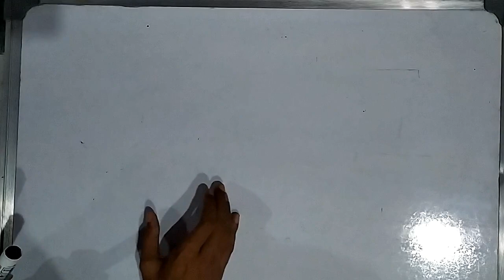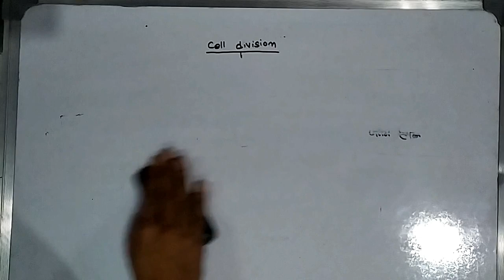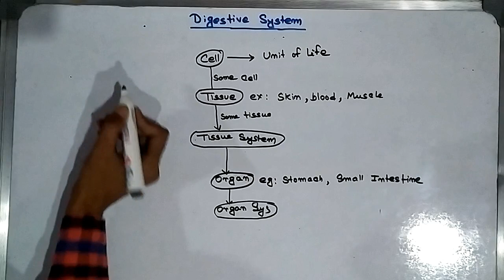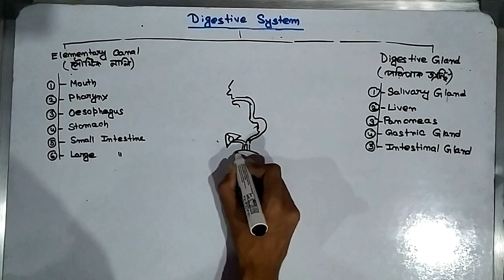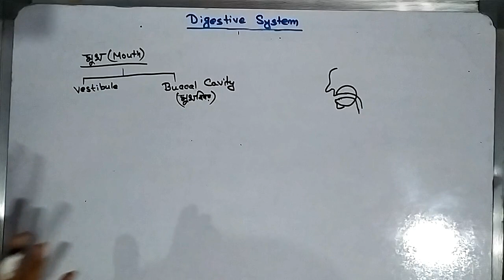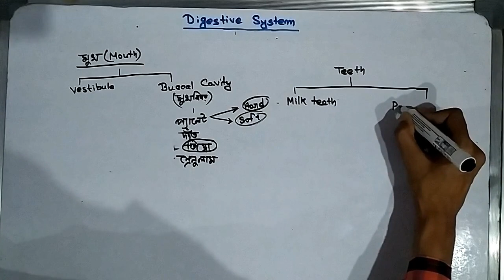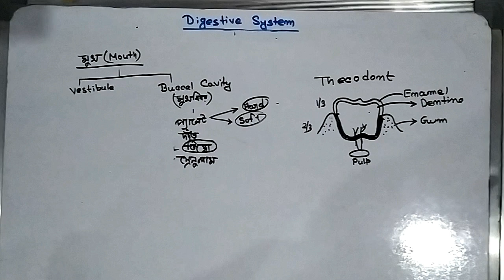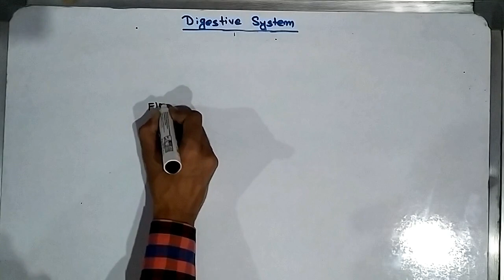Biology জীববিজ্ঞান Digestive System পরিপাকতন্ত্র (Part 1) মানুষের পরিপাক নালী ও পরিপাক গ্রন্থি